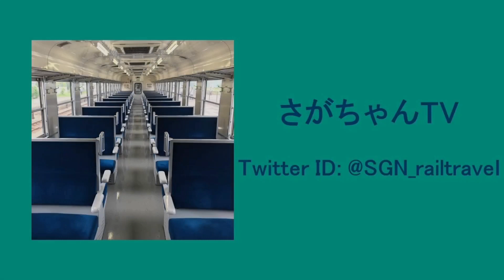【瑞風・ラクはり展示】網干総合車両所の一般公開に行ってきた 2019秋の西日本❸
2019/11/03 に撮影